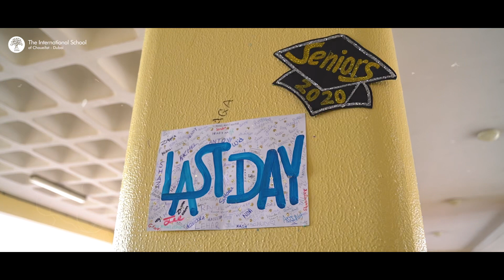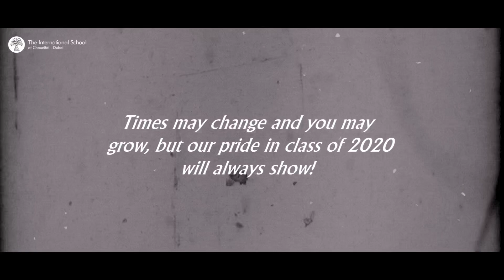To our beloved Seniors 2020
Today, being the 29th of May, around this time of the day, was meant to be the day we watch you walk across the stage and receive your diplomas, as pride fills our heart and eyes. Due to the unprecedented circumstances, we have been left upset and in awe for you, our seniors of 2020. We have now put together very well thought out plans to make sure you get the graduation you very well deserve.

We need you to have faith in us and trust that we are doing everything possible to make up for the way COVID-19 abruptly took away your senior year. For the time being, what we ask of you is to take care of yourselves and focus on your well-being, and if you have any exams, prepare well for them. As well as taking advantage of these moments and spending them wisely with your family and beloved ones.